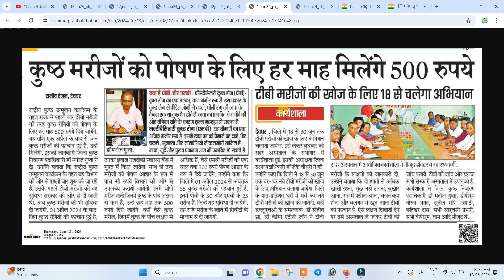TB & Kusth Rog Bimari Yojna | Rs 500/- Per Month to patient. Kust Bimari Labh Yojna | Muft ilaj